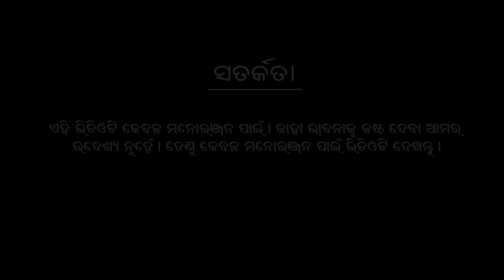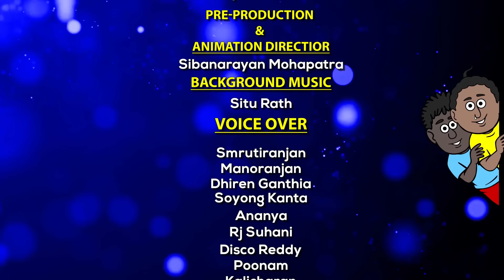Natia Comedy Part 331 || jeje nka Bhoji khia